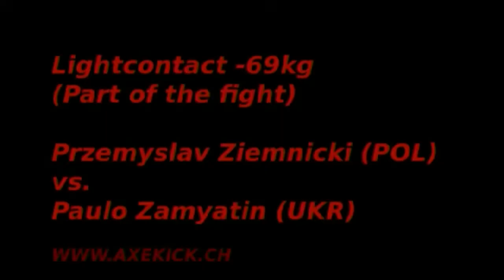WAKO Kickboxen World Championships 2009: Przemyslav Ziemnicki vs. Paulo Zamyatin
Es kämpften Kickboxen Leichtkontakt Lightcontact -69kg: Przemyslav Ziemnicki (POL) vs. Paulo Zamyatin (UKR)